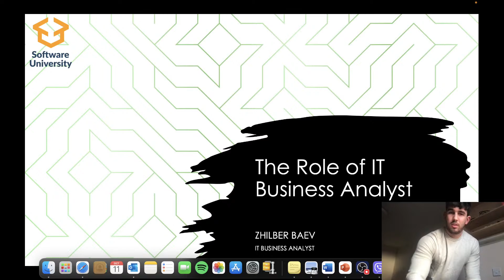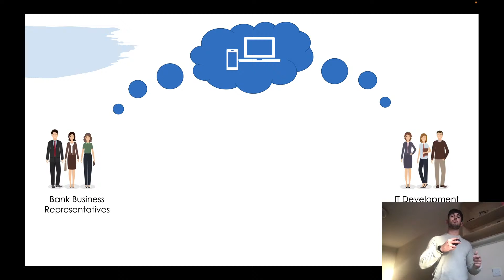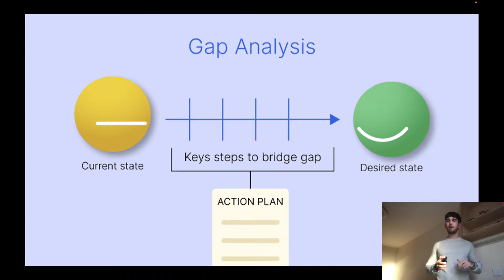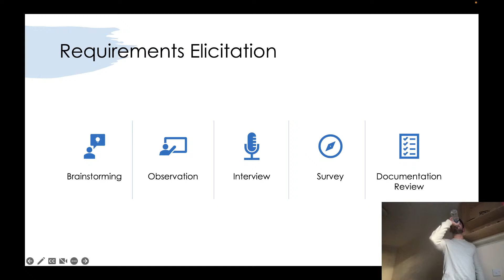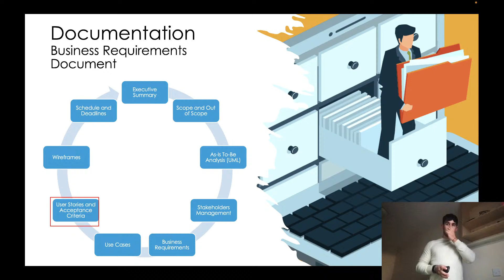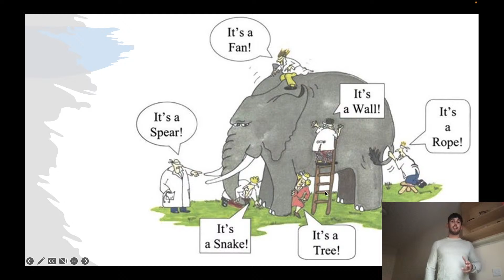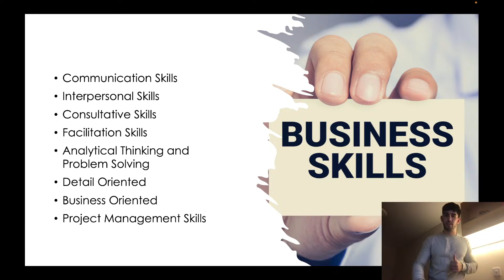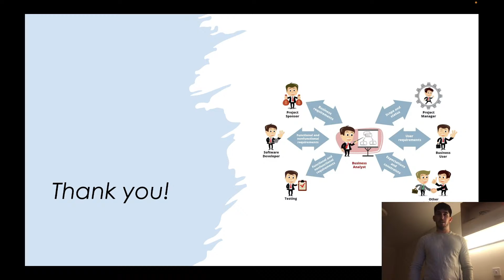The Role of IT Business Analyst - Жилбер Баев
Тема: The Role of IT Business Analyst
Трейнър: Жилбер Баев
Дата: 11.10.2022